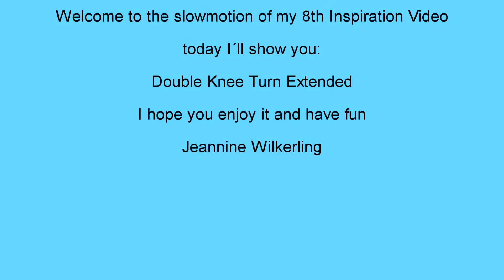Pole Dance Double Tricks - Double Knee Turn Extended Vol. 8.2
I collect different double combinations and transitions for intermediate students. I hope you like it, have fun training. Our slow motion videos for each single trick will follow soon.

1. Double Flower Spin
2. Double Knee Turn Extended
3. Double Knee Turn Extended Combi
4. Blossom
5. Double Ballerina
6. Double Scissor Combi
7. Double Shoulder Mount Knee Support Spin
8. Double Shoulder Mount Knee Support
9. Handstand on Seat Combi 1
10. Handstand on Seat Combi 2
11. Lay on Lady Combi 1 (Bridge Var)
12. Lay on Lady Combi 2 (Scorpion Var / Yogini on Split Var)
13. Lay on Lady Combi 3 (Double Split Var)
14. Lay on Lady Combi 4 (Yogini on Split Var)
15. Mariposa Combi 1 (Different Outflow)
16. Mariposa Combi 2 (Flag Support)

Keep on training - Jeannine Wilkerling